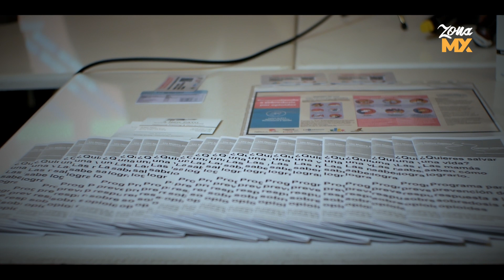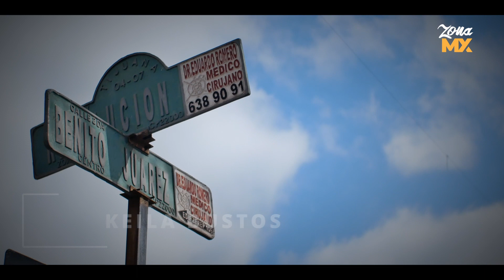Sobredosis de cristal, cocaína y fentanilo en tijuana - ZONA MX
tijuana sobredosis en el consumo de cristal, cocaína y fentanilo ha aumentado los ultimos años ¿qué medidas se tomarán?